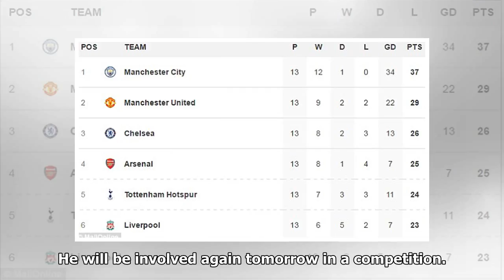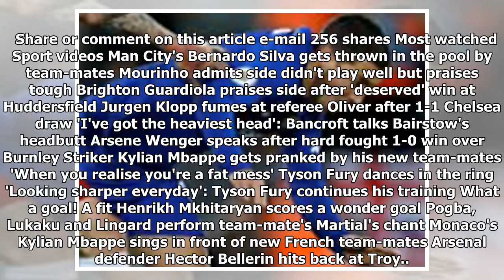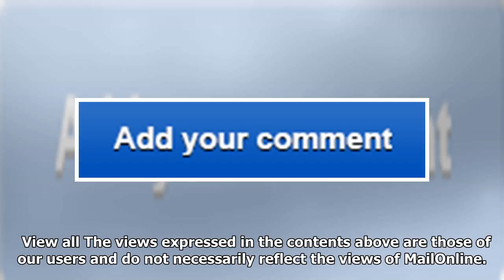Erik lamela in line to end 13-month injury hell as mauricio pochettino confirms he's fit for totten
Erik lamela in line to end 13-month injury hell as mauricio pochettino confirms he's fit for tottenham's premier league trip to leicester
Erik Lamela is set to end his 13-month injury hell against Leicester on Tuesday night after Mauricio...